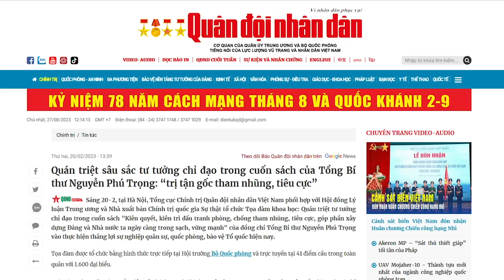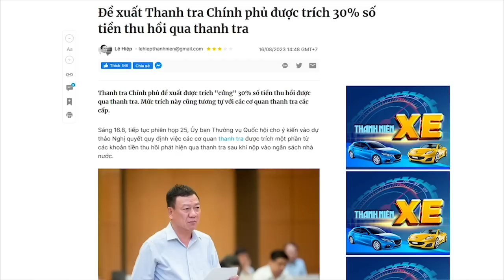Chống Tham nhũng và Tham nhũng Quyền lực của Tổng BT “lợi bất cập hại”?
Chống tham nhũng phải áp dụng biện pháp theo xu hướng chung của thế giới, là “thượng tôn pháp luật, tư pháp độc lập, báo chí tự do và các tổ chức xã hội dân sự tham gia giám sát việc chống tham nhũng”.